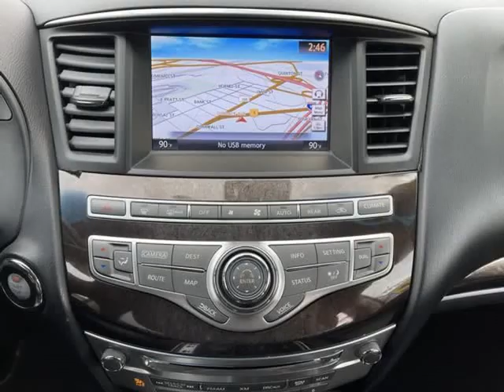2014 INFINITI QX60 3.5 Sport Utility 4D (Baltimore MD, Maryland)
r&a auto inc
530 Dundalk Ave
Baltimore MD